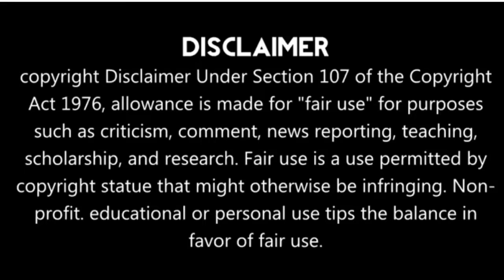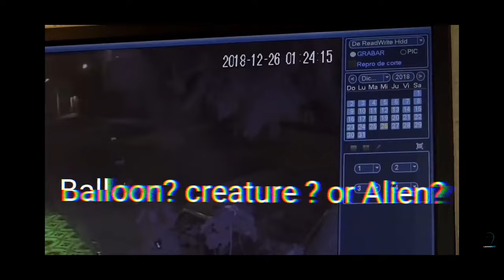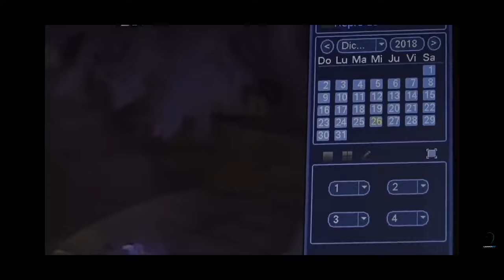Ghost Alien? Bizarre & Scary CCTV videos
BEST Top SSC Maths 6800 TCS MCQ  Guide

Bizarre CCTV footage and equally astonishing UFO clip shot with the help of a Trail cam during the nighttime in a jungle.

Realme Techlife Buds T100 with Fast Charging & up to 28 Hours Playback & AI ENC for Calls Bluetooth Trult Wireless in Ear Earbuds with Mic (Black)

घर बैठे ऑनलाइन पैसा कमाने का आसान तरीका !
आज ही रजिस्टर कीजिये और पाइये 100 BONUS रुपये इनाम !!

Agniveer Scheme Recruitment 2022: आपको भी बनना है?
कृपया अपनी असली कहानी Videos/Photo भेज दे

Hey Guys! I am S.Rajesh Kumar UFO researcher & summoner(CE5) from India.
Welcome to the world of real mysteries...with actual footage on TEESRI AANKH !

We are making such material available for the purposes of criticism, comment, review and news reporting which constitute the 'fair use of any such copyrighted material as provided for in section 107 of the US Copyright Law. Notwithstanding the provisions of sections 106 and 106A, the fair use of a copyrighted work for purposes such as criticism, comment, review and news reporting is not an infringement of copyright.

scary movie 2 cat, scary movie 2 ghost and girl scene, scary movie 2 reaction, scary movie 2 clip,

कब्रिस्तान Kabristan! Real Ghost horror story in hindi urdu

hindi horror stories, horror stories in hindi, ghost horror stories